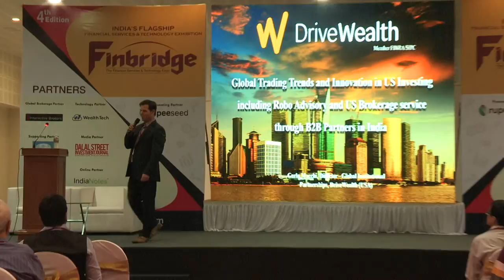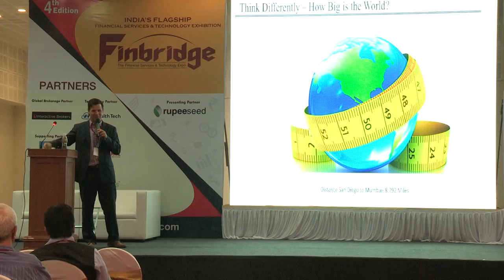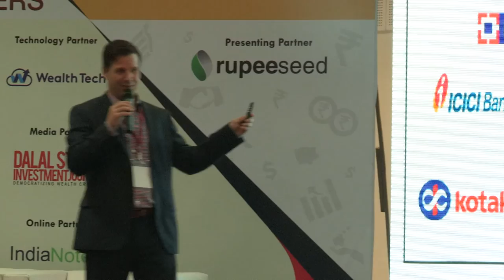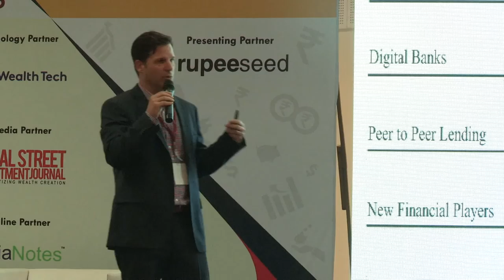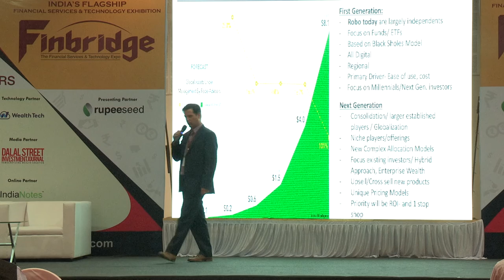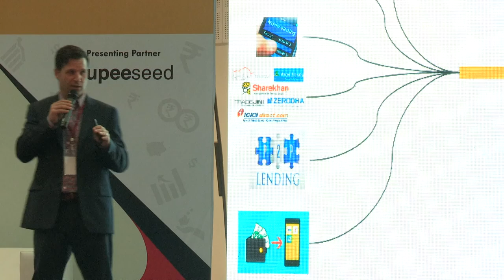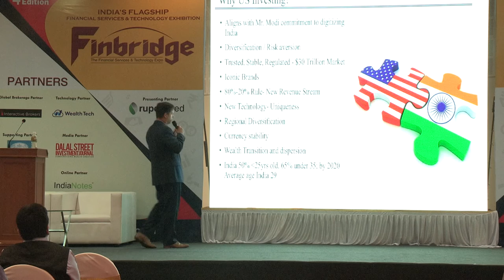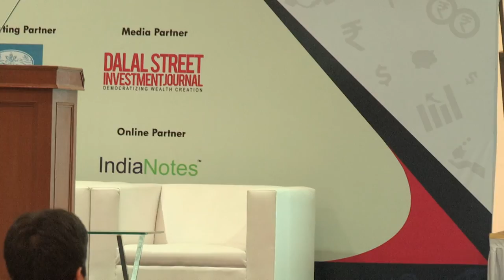Global Trading Trends and Innovation in US Investing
Mr. Carlo Macchi, Director - Global Institutional Clients, DriveWealth (USA) speaking on 'Global Trading Trends and Innovation in US Investing including Robo Advisory and US Brokerage service through B2B Partners in India' at Finbridge Expo 2017 - Mumbai.